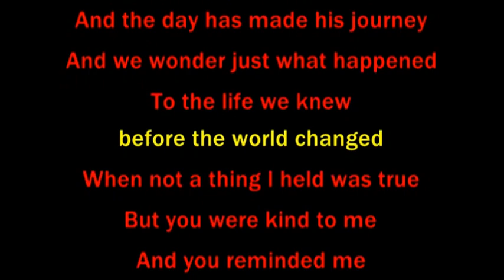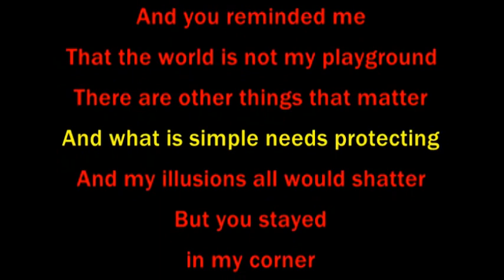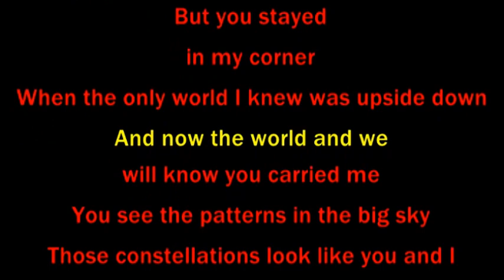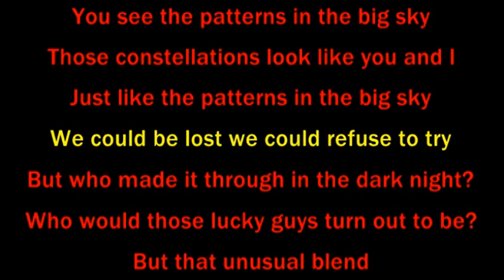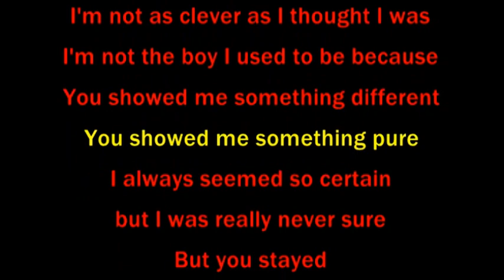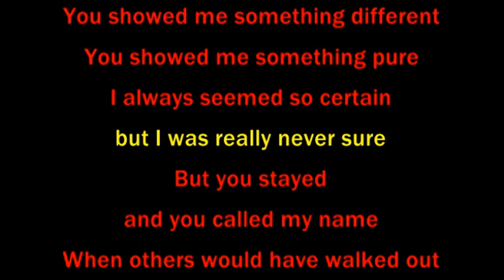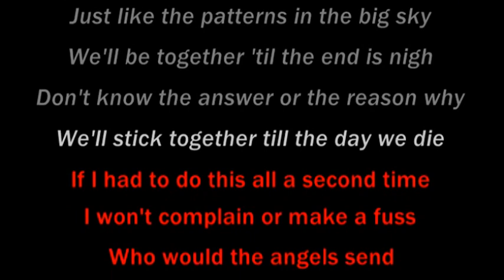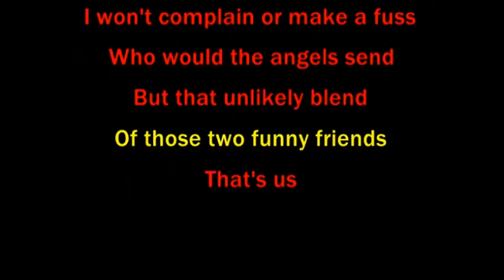My Funny Friend and Me (from "The Emperor's New Groove" as performed by Sting) - Karaoke